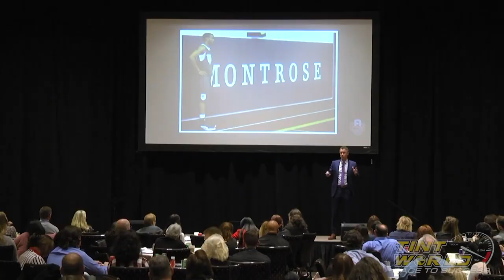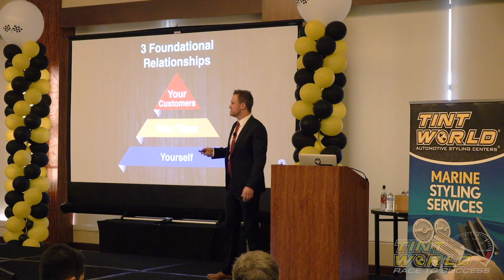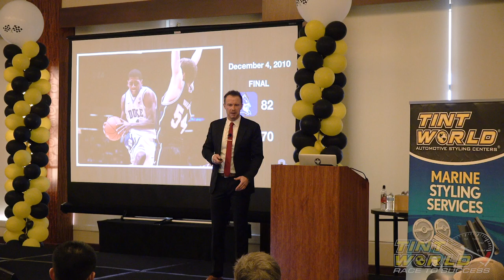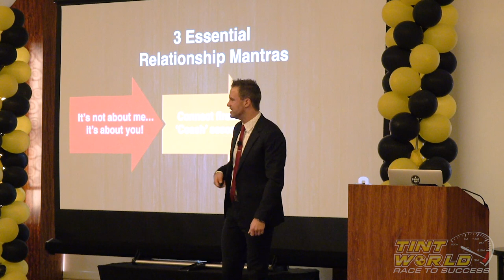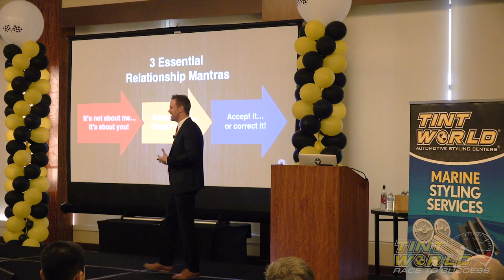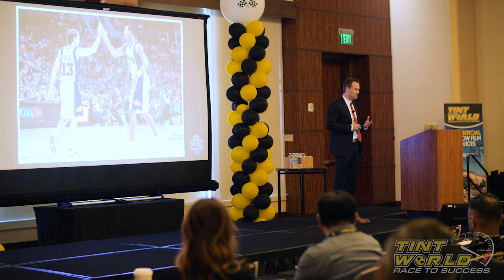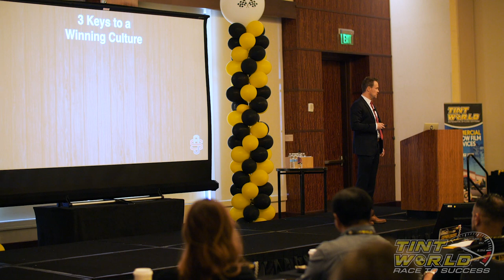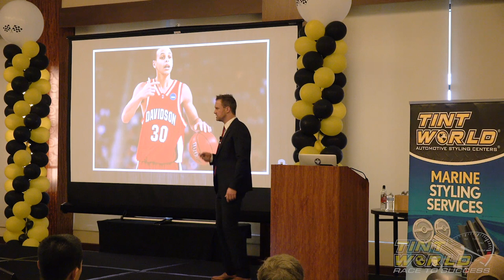Alan Stein, Jr. - A Live Keynote